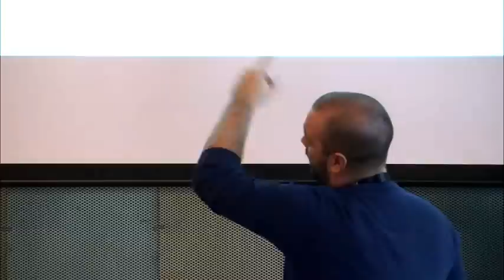David Surman: Art, Direction and Engagement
David explains the added significance of art direction in an increasingly pervasive game development culture. As franchises and brands render their identities interactive, the stabilising effect of strong and strategic creative direction is crucial to maintain an effective cultural presence.